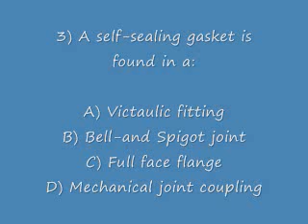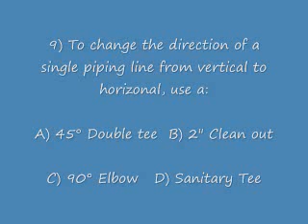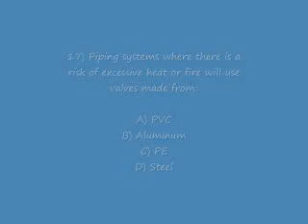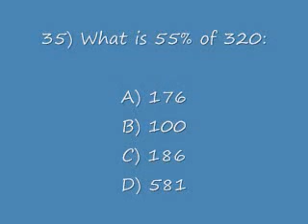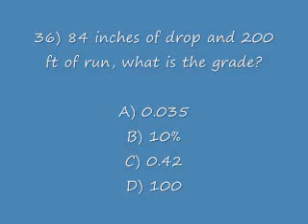Level 1 Plumbing Practice Exam test (40 Questions)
I just finished my level one and thought it was strange there was not alot of free self tests where you could study for your final exam so I decided to use some of my homework I got over the course and make a little test. This test is pretty simple and should be straight forward for most. The final exam might have similar questions to these ones.

Answers:
1) False
2) True
3) A
4) D
5) B
6) C
7) C
8) D
9) C
10) B
11) D  (Should be 21' instead, sorry)
12) C
13) C
14) A
15) C
16) A
17) D
18) C
19) B
20) A (Globe Valve)
21) Green
22) Red
23) Blue
24) Yellow
25) White
26) B
27) C
28) B
29) D
30) D
31) D
32) A
33) A
34) B
35) A
36) C
37) 3.6%
38) .5 ft or 6 inch
39)

Steps:
SH( sensible heat) = Specific heat x Temp change x Weight
LT(Latent heat) = SH x Weight

Ice to ice(SH):  .5 x 18(32-14) x 10 = 90 BTU
Ice to Water(LT): 144 x 10 = 1440 BTU
Water to Water(SH): 1 x 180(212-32) x 10 = 1800 BTU
Water to Steam(LT): 970 x 10 = 9700 BTU
Steam to steam(SH): .5 x 18 x 10 = 90 BTU

90+1440+1800+9700+ 90 = 13120 BTU (FINAL ANSWER)

40) PSI = Height in Feet x .433

If you have any questions, comments or concerns please post a comment or PM me! Good luck on your test and hope you go far in the trade ;]